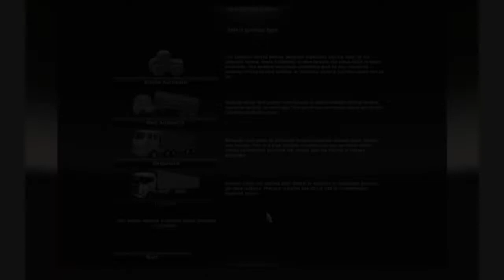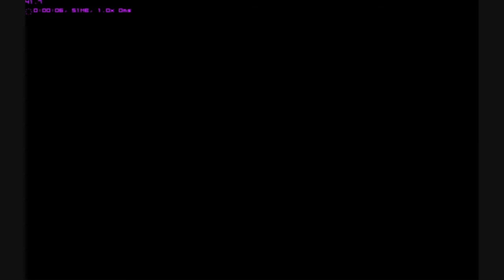Euro Truck Simulator 2 - Setting up a Profile Pt.2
Its time to talk about gear box selections. Will you take the easy option or do you prefer something more of a challenge? Check it out.